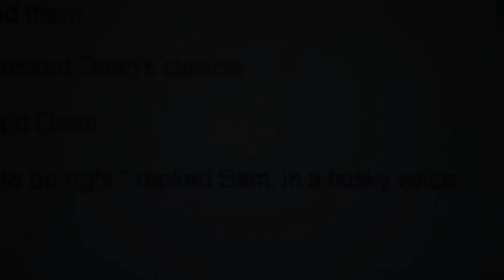Eric Kripke Promotes Wincest (SPN 5.01: Sympathy For the Devil)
Gah, the prophet ALMOST makes up for Andy dying.
ALMOST.
Eric is trying to kiss and make-up, but I'm still cautious...mainly cause Eunice from "She's the Man" is writing Wincest and molesting Sam.
Somehow you knew I'd laugh until I cried over that huh, Kripke?
Then you had to throw in "Angel Condom" coming out of Dean's mouth and I almost peed myself, laughed until I cried and my sister thought I was dying...well I don't forgive you for making Dean 'Whiney Bitch' and Sam 'Necrophiliac Psychic Douche' yet...

I own absolutely nothing...wish I owned the boys and Cas and Lucifer though...